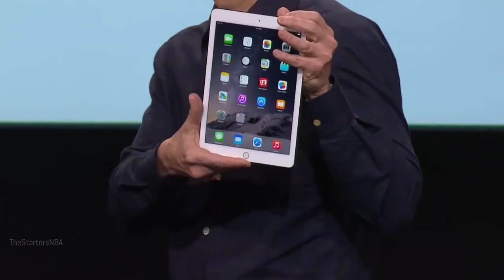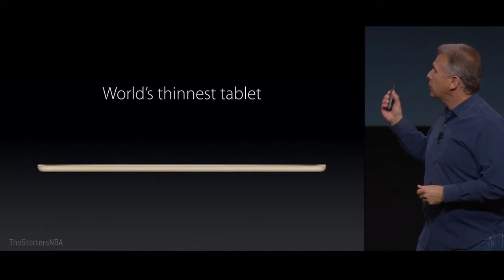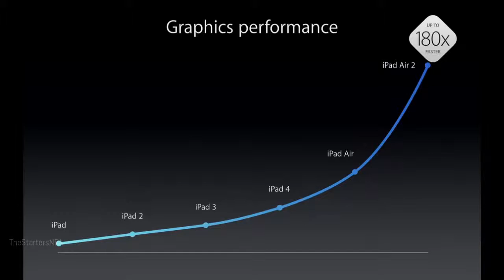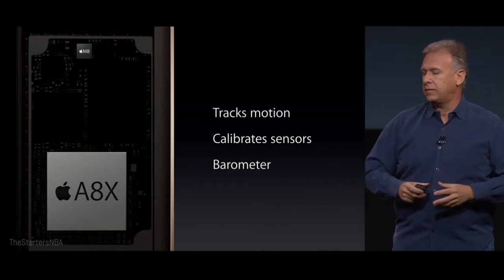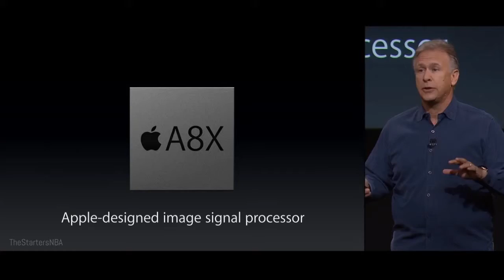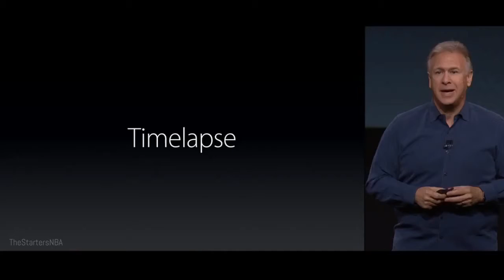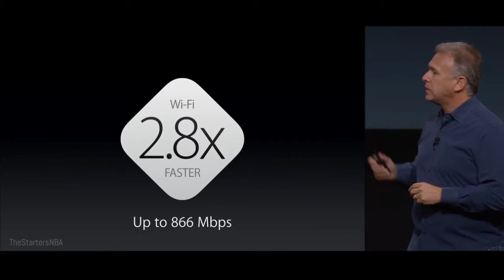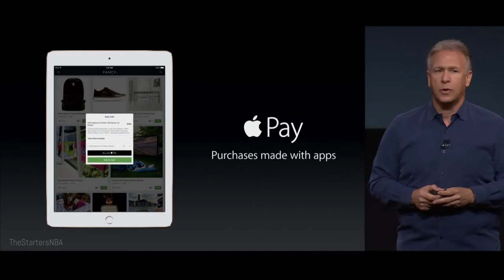APPLE iPAD AIR 2 Keynote October 2014